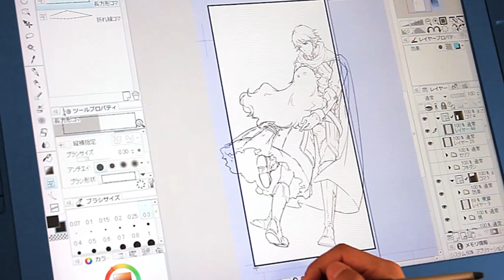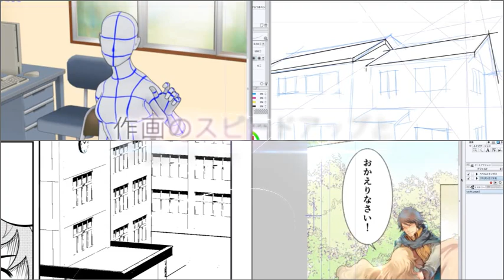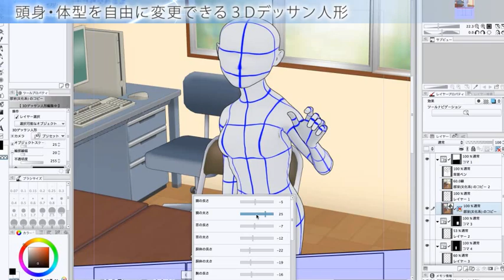CLIP STUDIO PAINT EX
Standard Paint Tool for Manga Drawing

"CLIP STUDIO PAINT" has evolved to enable not only color illustration but manga production.
Compatible with Windows and 64bit OS and multi-core CPU of Mac, "CLIP STUDIO PAINT" can manage works with high-resolution and multi-layer.

マンガ制作ツールの最高峰

CLIP STUDIO PAINT EXは、累計160万本以上の出荷実績をもつ「ComicStudio」の機能を引き継ぎ、さらに進化したマンガ制作ソフトです。カラーイラスト制作のための作画、彩色ツールに加え、マンガ制作の全工程をカバーし、複数ページの作品の管理機能や作業効率と作品のクオリティを高める各種機能を搭載しています。

開発・販売　株式会社セルシス